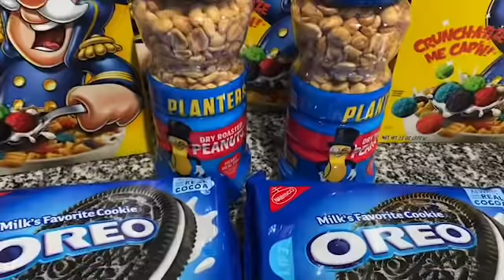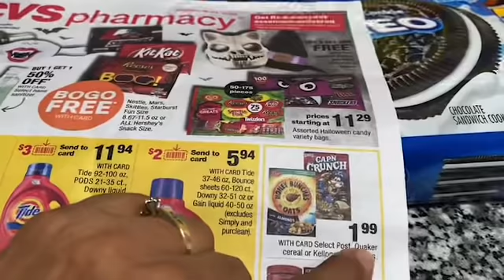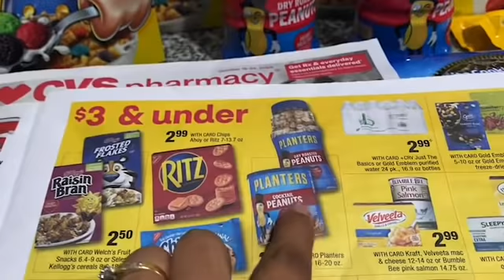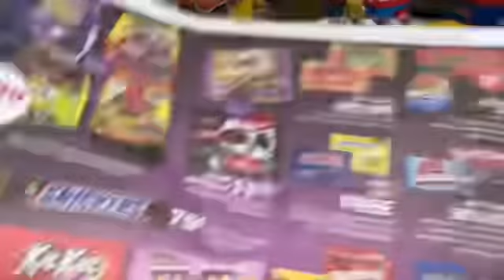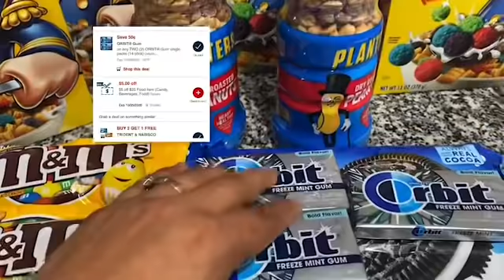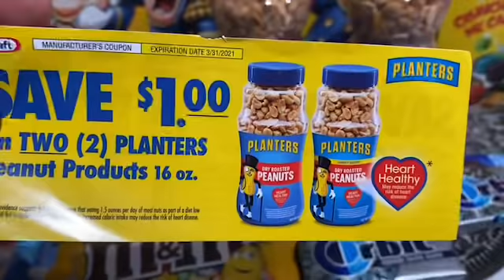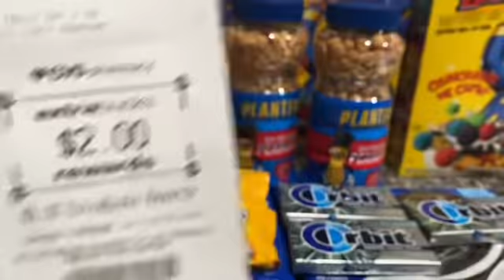Reto cumplido de gasta 15 dólares en comida en la tienda de **CVS**